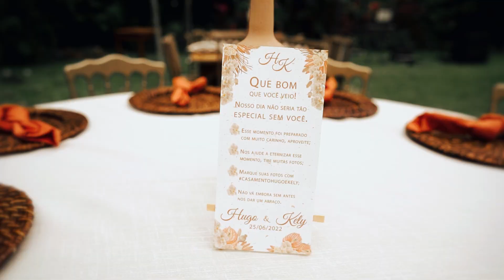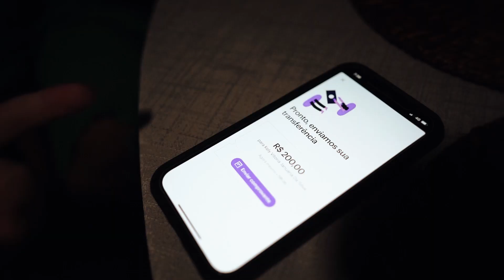Infinity Garden - Casamento lindo em Guaratiba RJ - Kely e Hugo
Casamento lindo e em estilo boho no Sítio Infinity Garden em Guaratiba RJ - Kely e Hugo